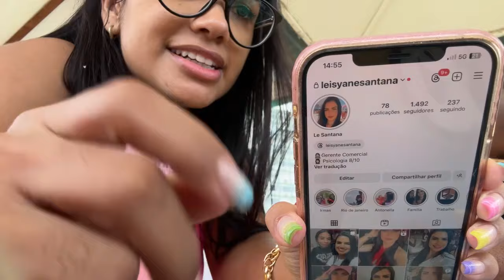Brazilian Girls Are The Best Copacabana Beach 🇧🇷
"The International Zoe Show" on YouTube follows Zoe's extraordinary journey of love and exploration in Colombia, Brazil, and Thailand. Documenting simultaneous romances in three diverse countries, the series delves into the challenges of maintaining connections across borders. Viewers witness Zoe's genuine experiences, navigating language barriers and cultural differences. The show goes beyond traditional vlogs, offering a thoughtful examination of poly-cultural relationships and the sustainability of a lifestyle spanning three countries. Through Zoe's lens, it becomes a captivating visual diary that challenges preconceived notions about love, culture, and the interconnectedness of humanity.

Thank you for supporting “INTERNATIONAL ZOE BARBER WORLD TV ” you can follow us on the Social Media Links Below: Follow me.❤ Instagram Facebook uTalk Language Paypal me Become a member of Patreon Become a member of YouTube: / @internationalzoe